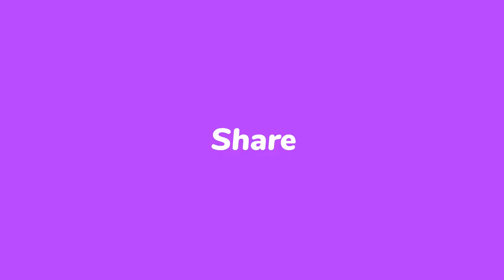Troy Battle Of Relam Full Figh | 4k Film Editing | Hollywood Cinema 4k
Based on Homer's "Iliad," this epic portrays the battle between the ancient kingdoms of Troy and Sparta. While visiting Spartan King Menelaus (Brendan Gleeson), Trojan prince Paris (Orlando Bloom) falls for Menelaus' wife, Helen (Diane Kruger), and takes her back to Troy. Menelaus' brother, King Agamemnon (Brian Cox), having already defeated every army in Greece, uses his brother's fury as a pretext to declare war against Troy, the last kingdom preventing his control over the Aegean Sea.

Awards: Teen Choice Award for Choice Movie Actor: Drama, Teen Choice Awards: Choice Movie Actor, Drama/Action
Adapted from: Iliad, Aeneid
Troy (Director's Cut) - Achilles vs. Hector | 4K Scenes

2021 full length english best action movies,
2021 hollywood hd,
action movie 2021,
best action movies 2021 hollywood hd,
action movie 2021 full length english,
watch movies adventure,
watch movie fantastic,
watching movie,
watch movies action 2021,
watch movie action adventure,
watch movie action science fiction,
watch movies with subtitles 2021,
watch movie science fiction fantasy,
watch movie science fiction action,
watch movie science fiction 2021,
watch movies biography,
watch movie documentary,
watch movie revenge,
watch movie monster,
watch movie parliament cinema club,
watch movie foreign,
watch movies tarantino,
watch movie jackie chan,
watch movie bruce lee,
watch movie van damme,
watch movie jean claude van damme,
watch movie sylvester stallone,
watch movie arnold schwarzenegger,
watch movie mel gibson,
watch movie watched most,
brad pitt movies,
jack nicholson movie,
batman movie watch,
watch movie emotional,
hd movie watch action,
watch movies best,
watch movies are the best,
watch movie legend,
watch movies old movies,
watch movies jim carry,
watch movie mask,
watch movie escobar,
watch movies space,
watch movie dragon,
watch movie will come,
watch movie full one piece,
watch movie ful,
watch movies,
new movies,
comedy movie 2021 list,
comedy movie 2021 change,
comedy movie 2021 stolen,
comedy movie 2021 on netflix,
comedy movie 2021 confession,
comedy movie 2021 may,,
comedy movie 2021 mobster,
comedy movie 2021 mp4,
comedy movie march 2021,
best comedy movies jim carry 2021,
comedy movies 2021 netflix,
action movies 2021 new releases,
comedy movies 2021 new,
action movies 2021 names,
comedy movies 2021 now showing,
action movies 2021 new hd,
comedy movies 2021 new english,